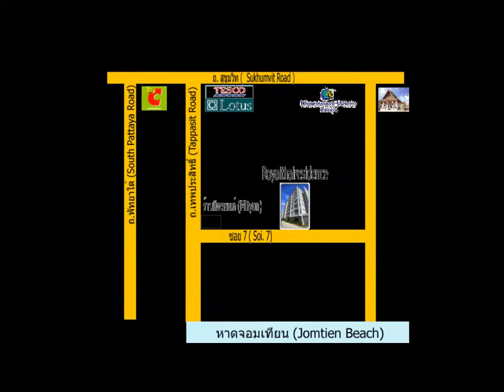Pattaya Apartment Tipp: Royal Thai Residence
Royal Thai Residence bietet komfortable Studios und Apartments an der Thepprasit Road